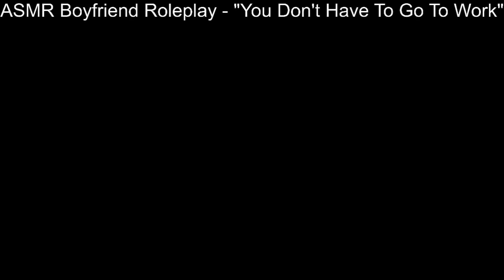ASMR Boyfriend Roleplay - "You Don't Have To Go To Work" #92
Hope you guys enjoy it! Take care.

No need to, but it is greatly appreciated.